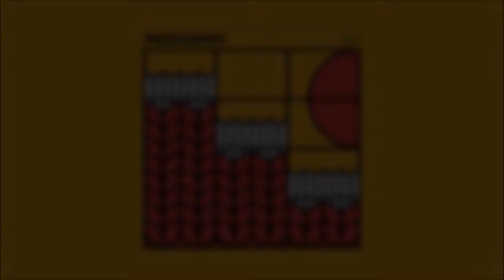Moscoman - Pain Collection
Nemesh EP [TRS009] © Treisar 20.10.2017